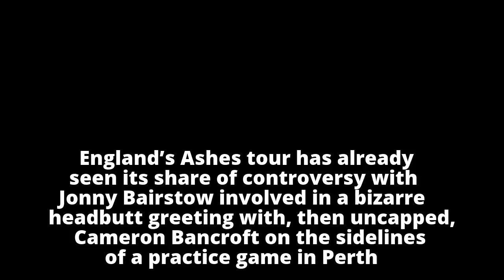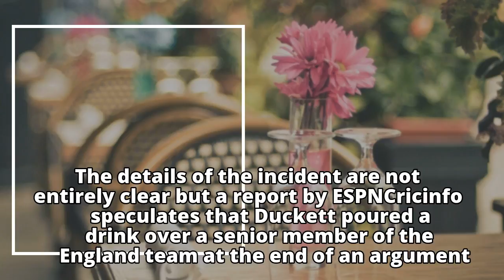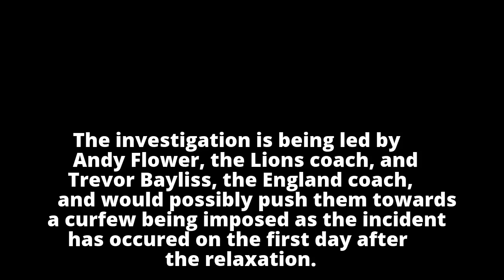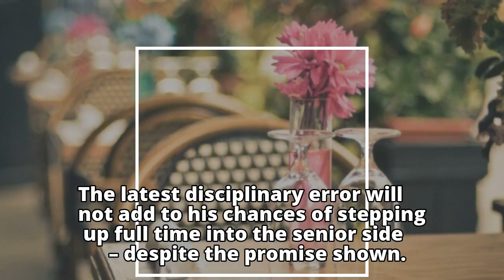Ashes 2017: Ben Duckett investigated over alcohol-related incident